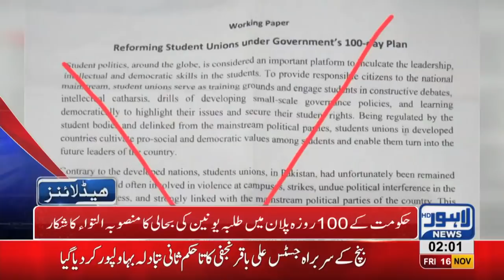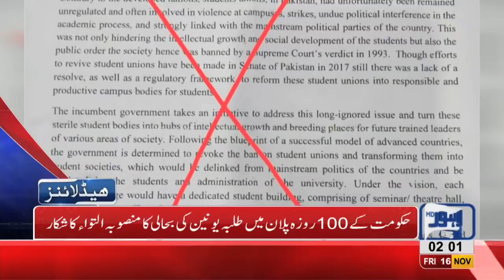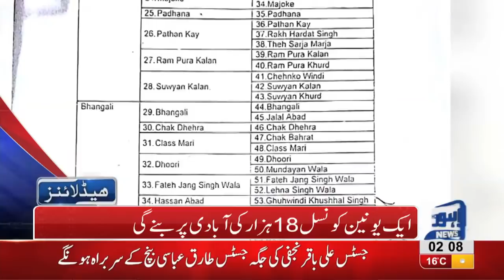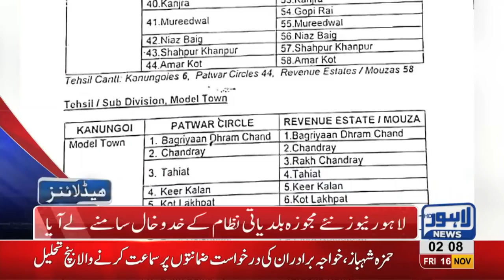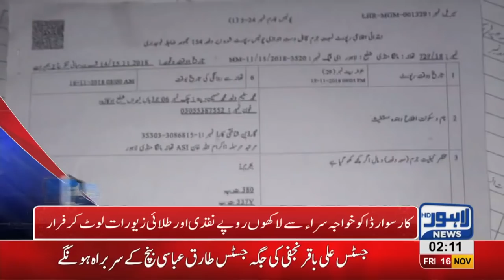02 AM Headlines Lahore News HD – 16th November 2018